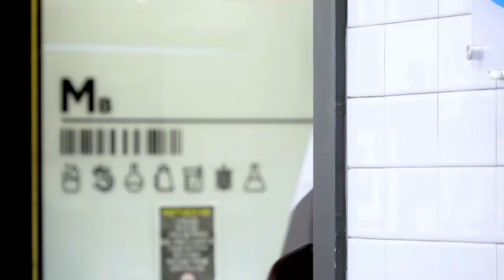3 Seconds of EVERY IZ*ONE 아이즈원 ENOZI Cam part 1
1 to 88